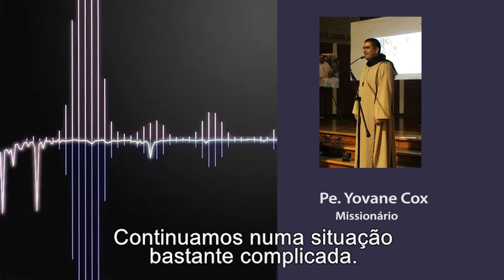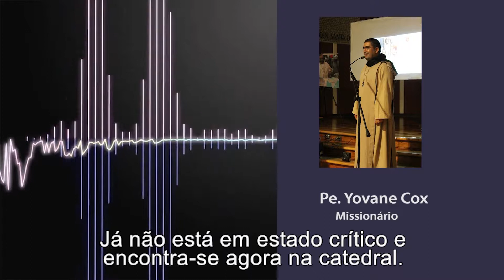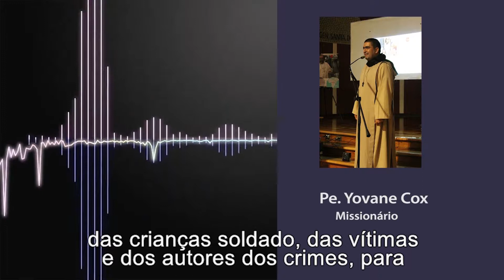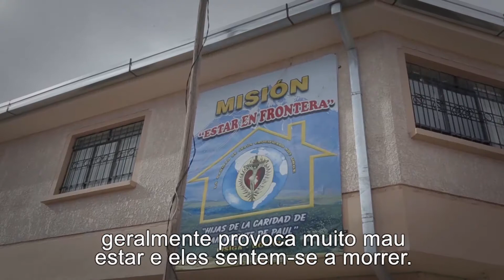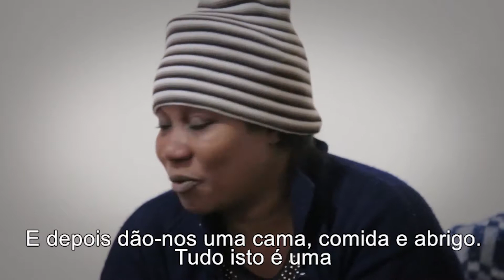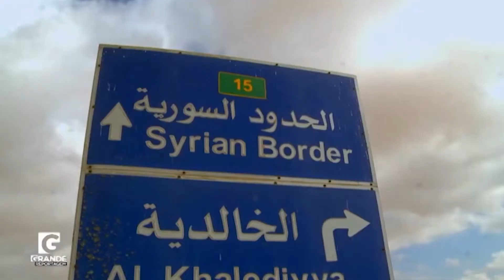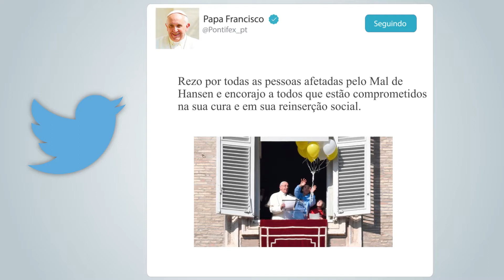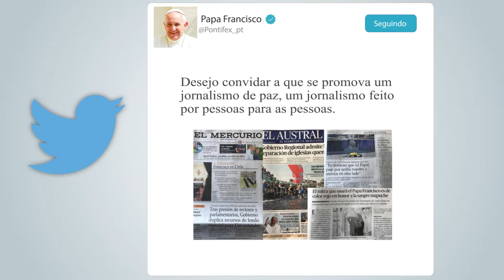Igreja no mundo Magazine Pg40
Programa da responsabilidade da Fundação Ajuda a Igreja que Sofre.

Durante cerca de 1 hora, “Igreja no Mundo Magazine” pretende levar a casa dos portugueses, o que de mais relevante se passou no mundo na actualidade religiosa, dando especial ênfase às questões relacionadas com a liberdade religiosa.

Com colaboração activa de diversos secretariados da Ajuda à Igreja que Sofre espalhados pelo mundo e que também têm uma forte presença no audiovisual , o programa “Igreja no Mundo Magazine” tem apresentação do jornalista Paulo Aido e conta, ainda, com a presença em estúdio de Catarina Martins, a directora do secretariado português da Fundação AIS.